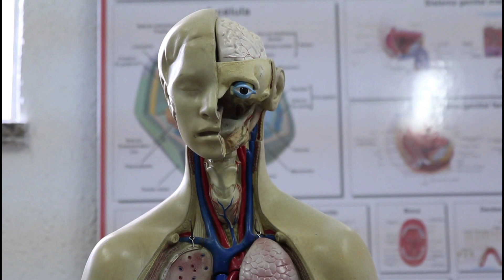Kenya yakabiliwa na ongezeko la idadi ya visa vya watu kujitoa uhai, na matumizi ya dawa za kulevya